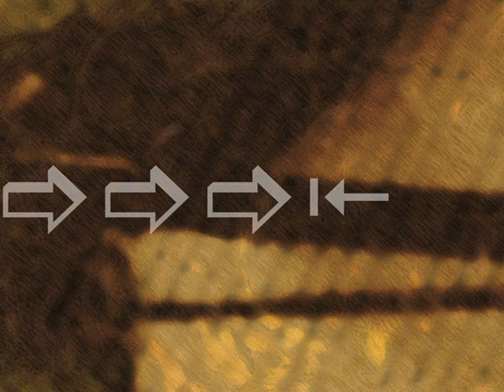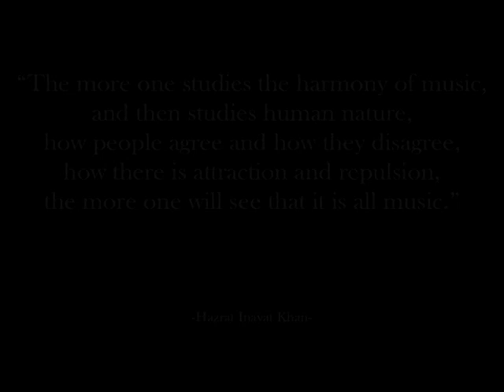PHRENOLOGY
Phrenology, composition by Vincent Cox, played by percussion group from Philharmonie Sittard, conducted by Frank Marx, based on a concept by Tim Leufkens. Visual design by Yves Dupuits.